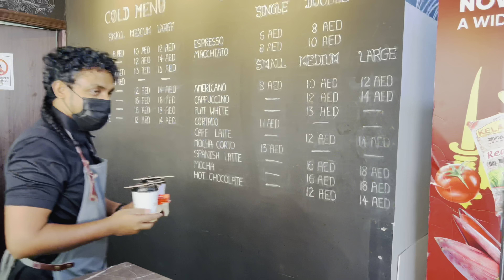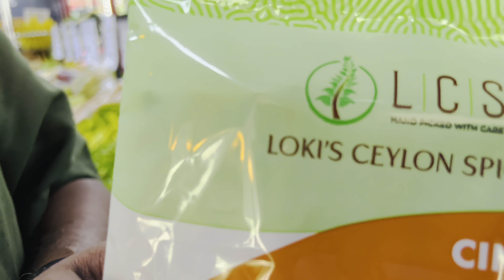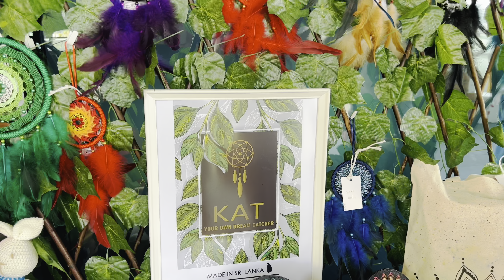අපි ඩුබායි පොලට යමු | Grocery Shopping in Dubai | Grocery shopping Sinhala | Dubai supermarket vlogs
Location : Just Supermarket and Cafe 🛒
                 :Al Tabee’a steet -Barsha Heights